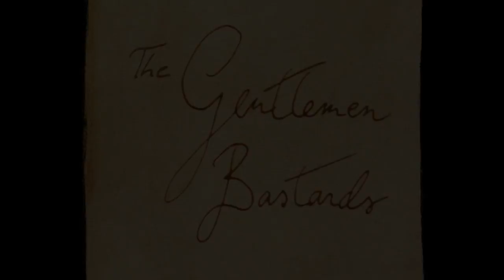The Gentlemen Bastards Title Sequence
An animated title sequence for an imagined TV adaptation of The Lies of Locke Lamora, a novel by Scott Lynch.